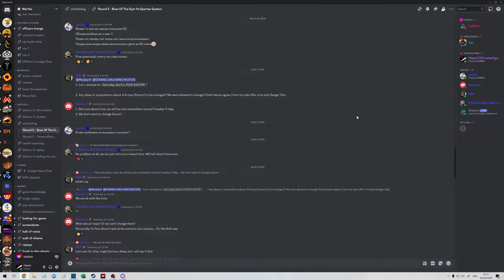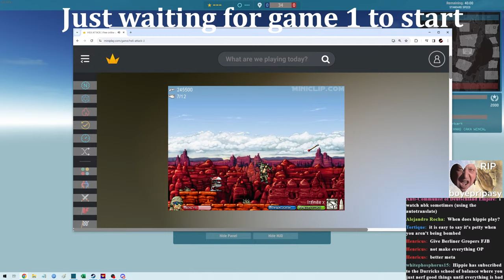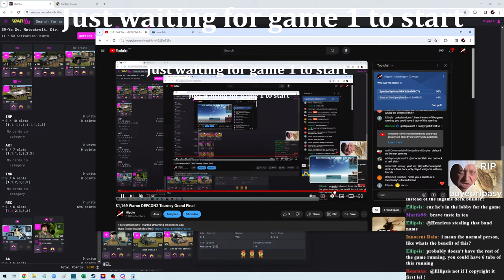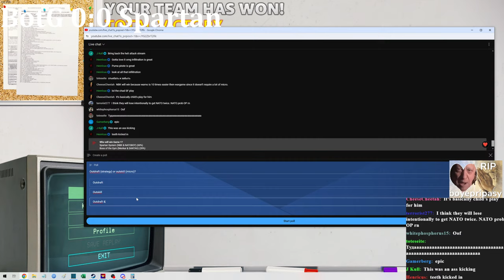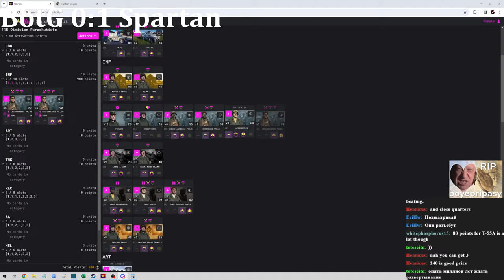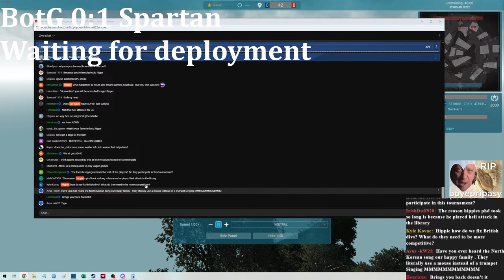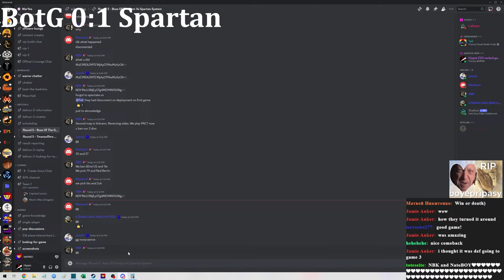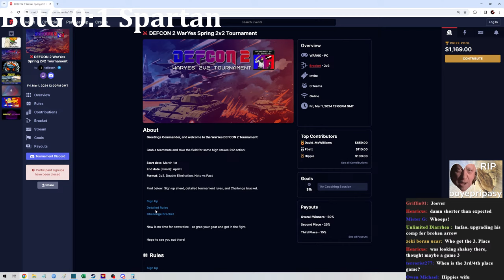$1,169 Warno DEFCON2 Tourney Grand Final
This is the Live-Casted DEFCON2 2v2 Tournament Grand Finals, with a $1,169 prize pool.
The games are between "Boss of the Gym" (Menkar & STANAG) vs "Spartan System" (NBK & NATOBOY).

Timestamps:
00:00:00 Intro, Draft, Waiting, Waiting, Waiting
00:32:20 Deployment Game 1
00:39:27 Game 1
00:54:58 Draft for Game 2. More waiting...
01:17:02 Deployment Game 2
01:24:56 Game 2